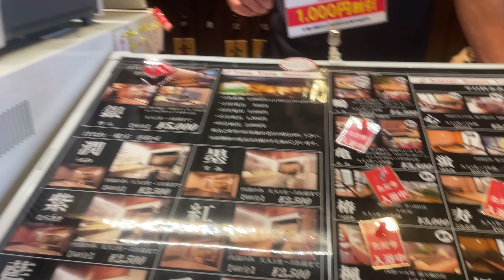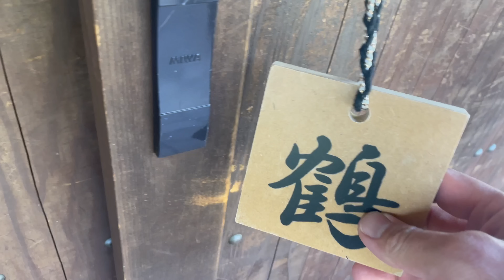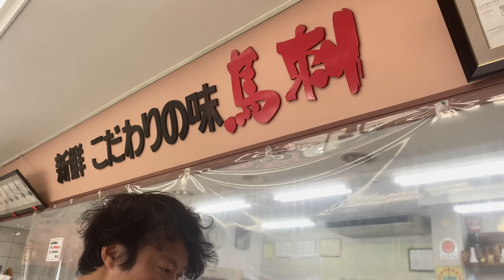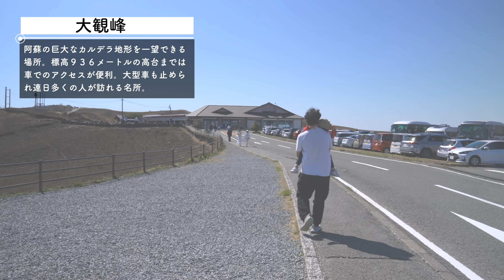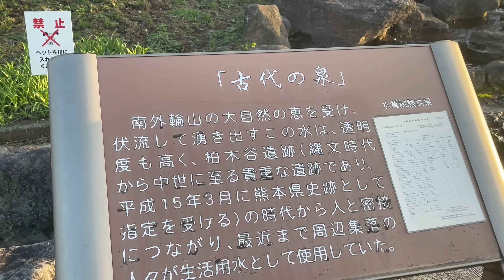#27 【車中泊】キャンピングカーで行く熊本阿蘇の家族旅。馬刺し車中飯、温泉、絶景を堪能。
皆さんこんにちは。ミシュランの星付きレストランを手放し、家族と車で暮らしています。

バンライファー憧れの地熊本阿蘇へ。阿蘇山を眺めながらのドライブは最高でした。
名産の馬刺しも堪能し、何度も通い娘が大好きになった温泉も見つけました！
皆さんの車旅の参考になれば嬉しいです。

▼目次▼
00:00 オープニング
00:16 白川水源
02:22 オートキャンプ＆キャンプ飯
07:07 阿蘇RVパーク、温泉
14:33 馬刺しを買いに
16:15 大観峰
17:54 道の駅あそ望の郷くぎの＆車中飯
23:51 エンディング
私たちは20年暮らしたシンガポールより、
2023年に日本へ帰国した40代夫婦と2歳の娘の3人家族です。
ミシュラン星付きのレストランを手放し、
キャンピングカーで子育てをしながら旅する事を決めました。

| お気に入り食材・調味料 |
・オリーブオイル チェトローネ インテンソ
・ノンアルコールビール 龍馬
・福島鰹　京香る割烹旨味だし
・ヤマロク醤油 鶴醤、菊醤

・拭き取り洗剤 ECO KITCHEN CLEANER
・パナソニック 燻製器 魚焼きグリル けむらん亭

| 撮影機材 |
・SONYミラーレス一眼カメラ α7SIII
・SONY G Master レンズ
・DJI ドローン Air 3
・DJI ジンバル Osmo Mobile 6

★日本最大級の料理人コンペティション「RED U-35」
　2013年初代ゴールドエッグ（ファイナリスト）
★独立開業したイタリアンレストラン MICHELIN 1つ星獲得
★Tatler Asia The Best Restaurants in Singapore オープン以来獲得
★50 Best Discovery 選出